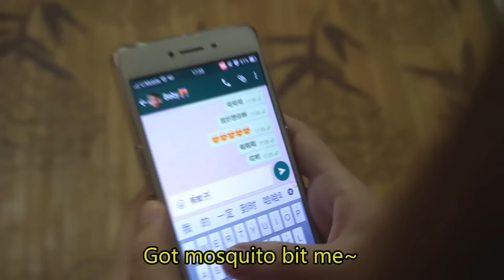怎样烦男友 HOW TO ANNOY BF